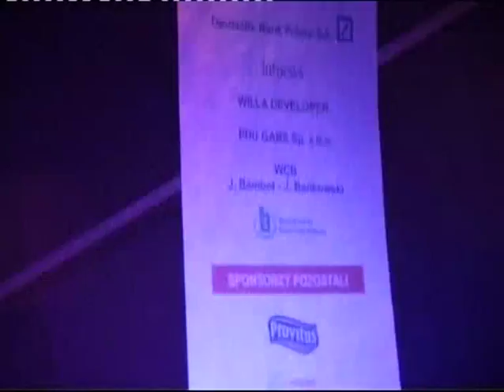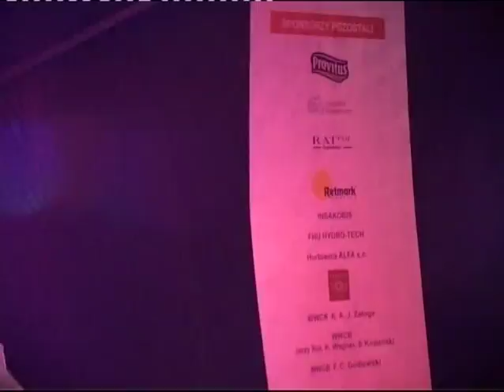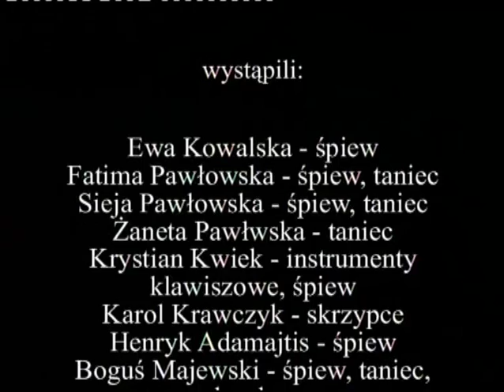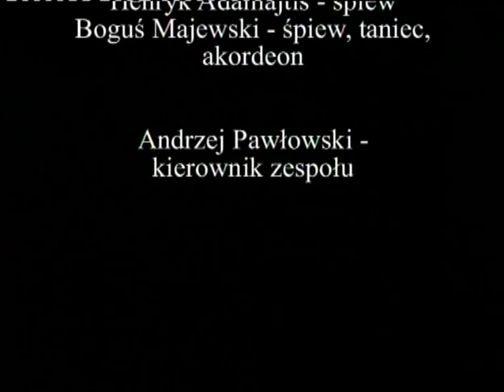Andrzej Pawłowski & Rat Romano - Radzymin (2007 r.)